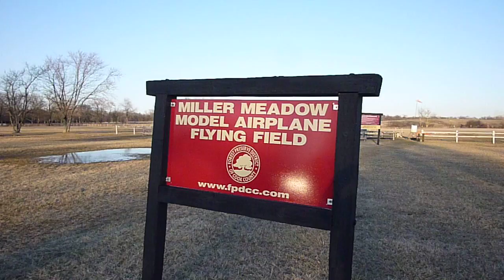Dynaflight PT19 Engine Runs - Miller Meadow - Checkerboard RC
The old PT19 gets its motor adjusted prior to cowling install. Engine is a US Engine 42cc spinning a 18 x 8-10 propellor. Max engine RPM is 7000. Getting aircraft ready for March Maiden Madness at Checkerboard RC! Oh Boy this is going to be fun!